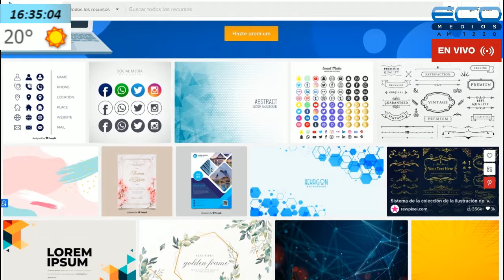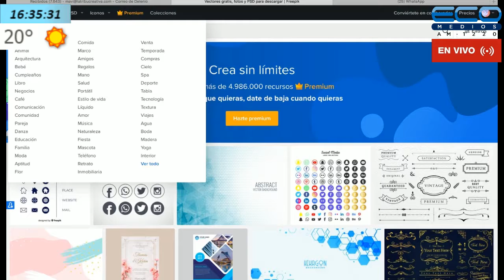GENERADORES TV con Juan Sosa Fernandez 29-10-2019